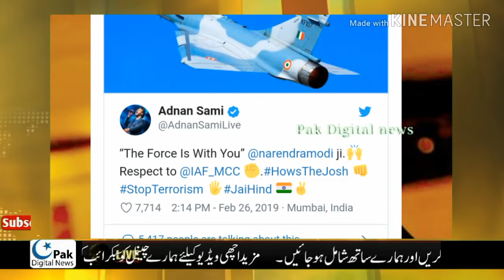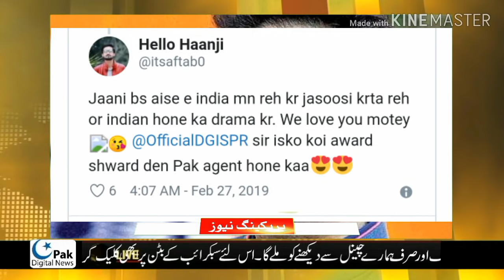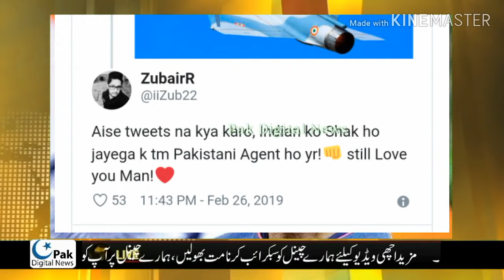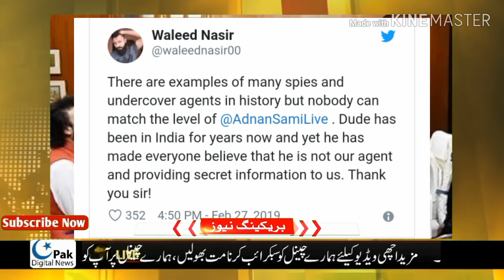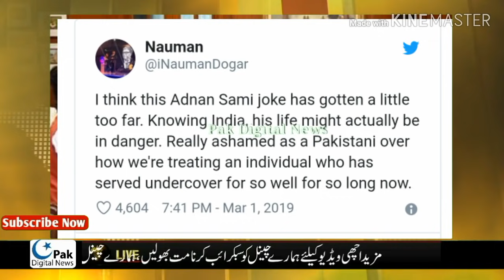Major Adnan Sami is Pakistani ISI agent in India?